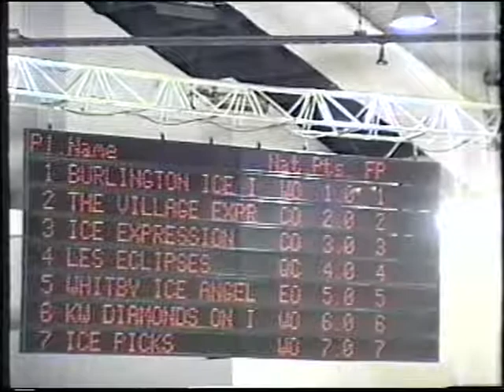1998 - The Village Express - Novice - Canadian Nationals